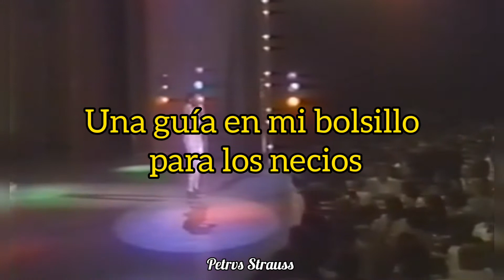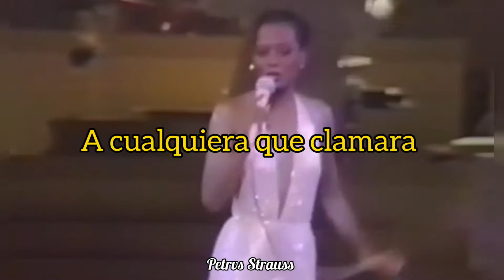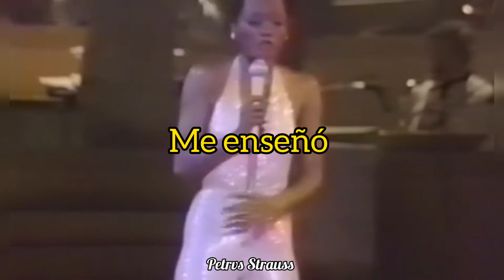The Boss - Diana Ross ( Subtitulado en español)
The Boss, una canción escrita por el dúo Asford & Simpson, mejor conocidos por ser los intérpretes de la canción  "Solid" ellos y Diana se llevaban muy bien y a mi parecer es muy buena canción .

Dicen por ahí que esta canción la interpretó Diana para que Michael Jackson aprendiera a cantar Disco y la verdad  si llegan al minuto 2:09  podremos escuchar el estilo Jackson en voz de Diana y dado que los álbumes "On The Wall "  de Michael  y "The Boss"salieron en el mismo año.

Créditos
Escrita por: Nickolas Ashford & Valerie Simpson
Producida por: Nickolas Ashford & Valerie Simpson
Año:1979
Album: The Boss